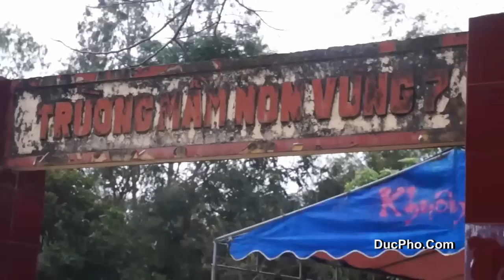Cúng Làng Phổ Quang Đức Phổ Quảng Ngãi - Part 2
Cúng Làng Phổ Quang Đức Phổ Quảng Ngãi